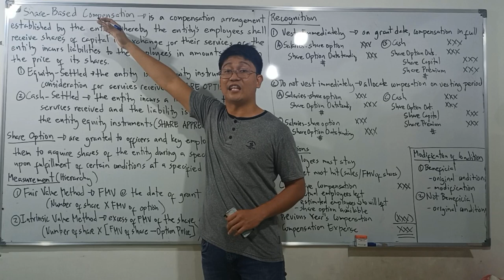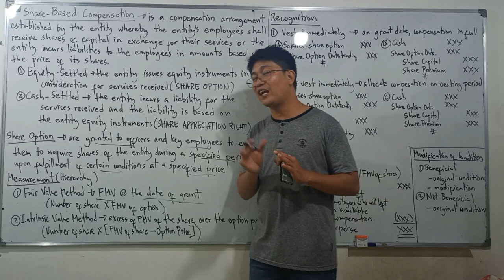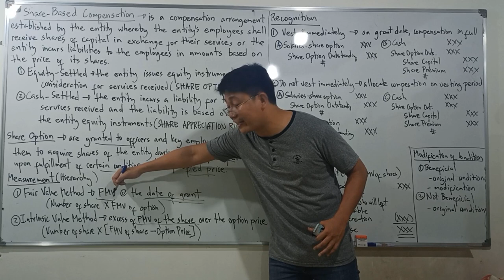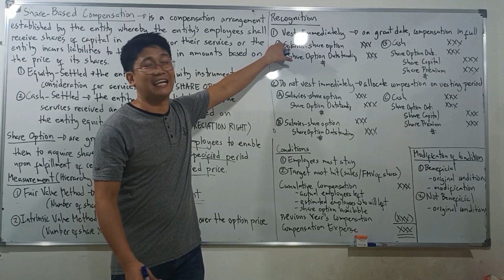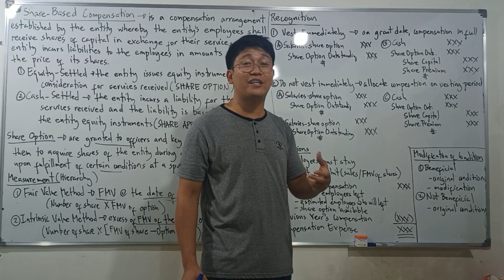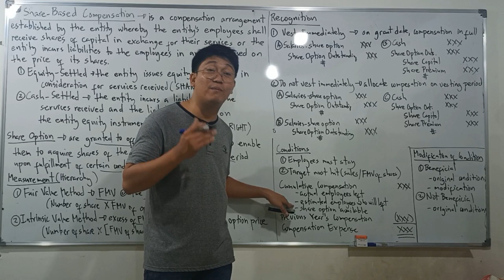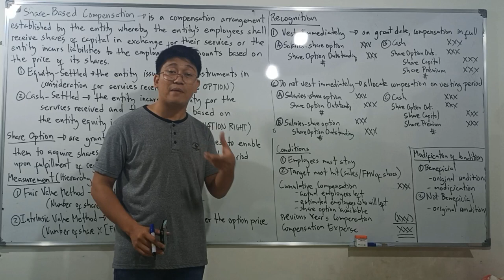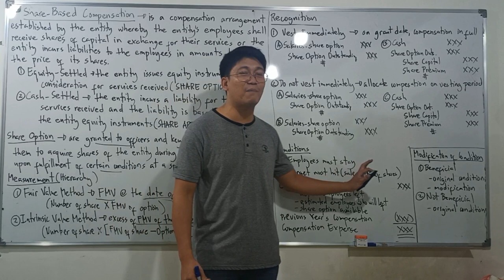Lecture 01: Share-Based Compensation. Equity-Settled. [Intermediate Accounting]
Shareholder's Equity. Ordinary Share. Preference Share. Share Premium. Reserves. Retained Earnings. Par Value. Stated Value. Corporation Accounting. Share Capital. Treasury Share. Stock Right. Share Option. Share Based Compensation. Dividends. Earnings per Share. EPS. Book Value per Share. Statement of Changes in Equity.